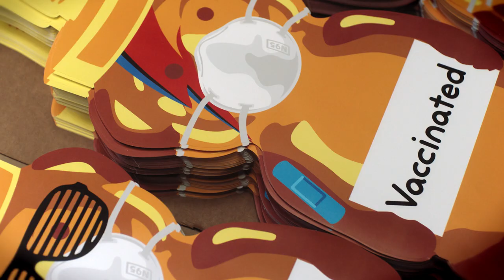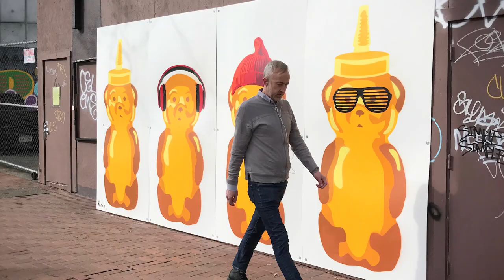Introducing Williams Sonoma x fnnch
We're so excited to introduce the the fnnch Honeybear collection! The Honeybear collection is designed by fnnch, a contemporary pop artist who transforms objects from everyday life into art. Fnnch has added his iconic honey bears to spatulas, aprons and more!